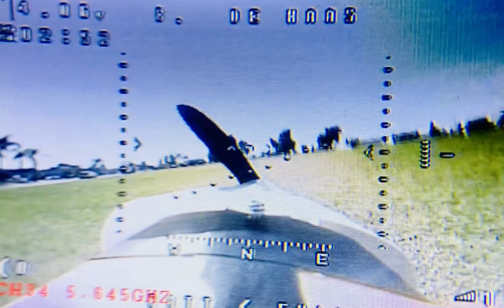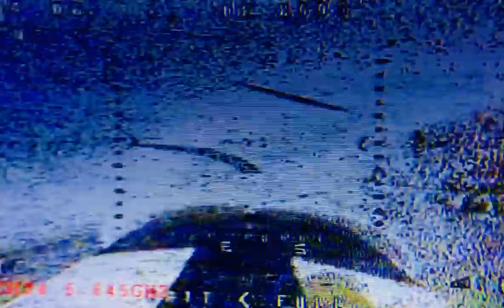January 26, 2020